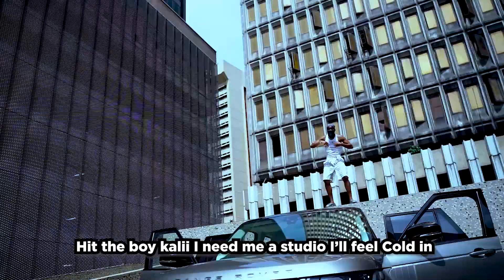Nuno Zigi - Go German Cover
NUNO ZIGI jumps on KINGPERRY'S GO GERMAN on a whole different LEVEL